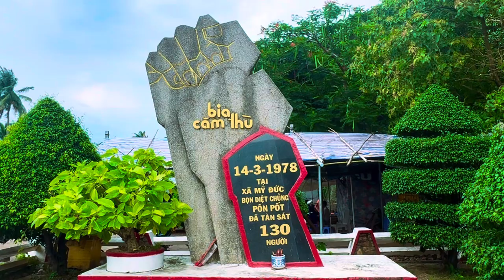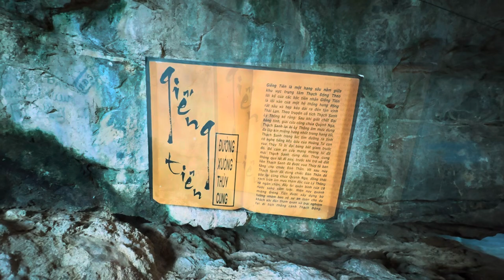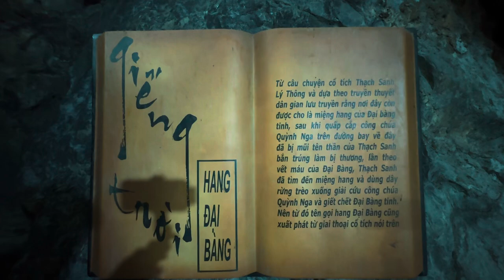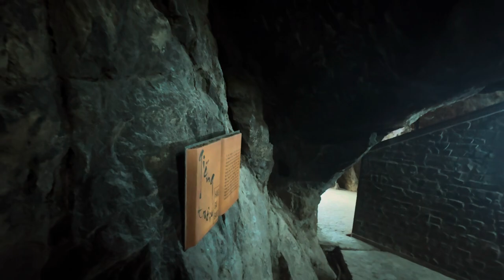THAM QUAN THẠCH ĐỘNG| SỰ THẬT BÍ ẨN CỦA NGÔI CHÙA TIÊN SƠN CỔ KÍNH TẠI HÀ TIÊN KIÊN GIANG